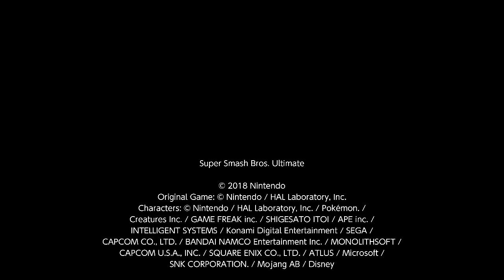Super Smash Bros. Ultimate For Fun Battle Arenas #6357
JimmyNY6

This match was in Jimmy's Arena, Jimmy is Cloud, ReaperX9 is Pyra / Mythra, I am Isabelle and KVLT666 is Mii Sword Fighter.